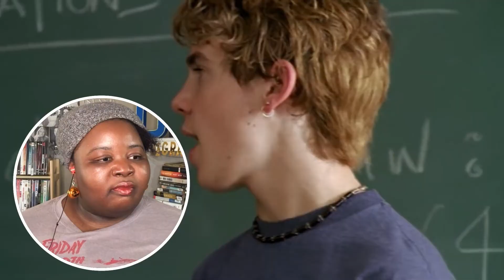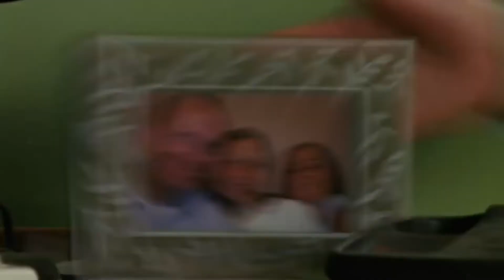I WISH SNAKE WAS MY DAD | degrassi rewatch s3:e2 | "father figure" part two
emma has TWO dads and is still complaining smh